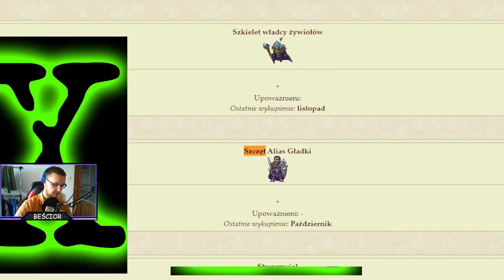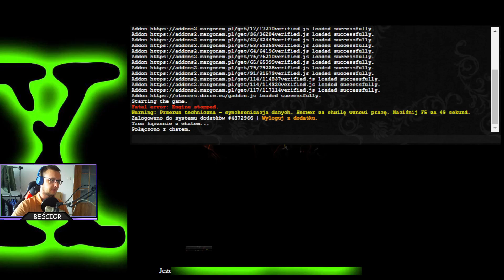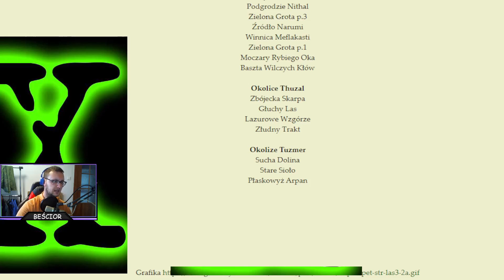Margonem - CO SIĘ DZIEJE NA TYM ODCINKU?! - Herosi EVENTOWI, zwykli i e2!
0:00 WSTĘP, GDZIE TA MONIA?
00:48 E2
01:30 ZNIKAJĄCY ZŁODZIEJ
02:11 PIEKIELNY KOŚCIEJ
03:32 E2
04:42 OPĘTANY PALADYN
05:08 E2
05:43 HEROS EVENTOWY
06:12 PRZERWA XD
06:42 HEROS EVENTOWY C.D.
07:22 E2
08:15 KSIĄŻE KASIM
09:30 E2
09:45 KARMAZYNOWY MŚCICIEL
10:01 HEROS EVENTOWY
10:24 PREZENT I NATURALNA REAKCJA
10:39 HEROS EVENTOWY C.D.
11:06 ZŁY PRZEWODNIK
12:10 E2
12:36 MROCZNY PATRYK
12:47 E2
13:07 HEROS EVENTOWY
14:24 ZŁODZIEJ
15:11 E2 + ZAKOŃCZENIE ODCINKA